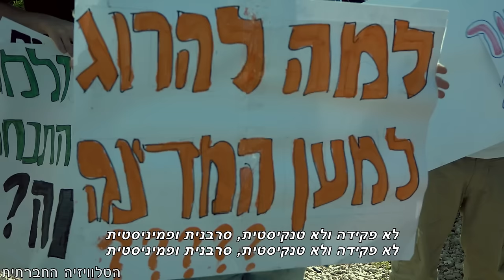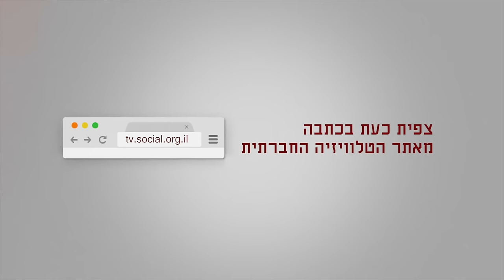לא פקידה ולא טנקיסטית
תאיר קמינר מסרבת לקחת חלק בכיבוש ובמעגל השנאה בעזה ובשדרות. ביום ראשון, 10.01.16, פעילות ופעילים הגיעו להפגין בכניסה ללשכת הגיוס ולתמוך בסירובה של תאיר להתגייס.